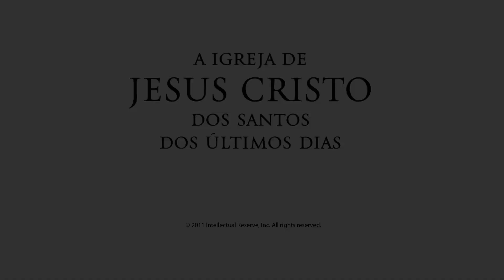Capítulo 41: Os Sinais do Nascimento de Cristo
The unbelieving Nephites appoint a day when they will kill the believers if the
sign of Christ's birth has not appeared. Nephi, the son of Nephi, prays in behalf of
the believers. The Lord comforts Nephi, and the sign appears the next day.